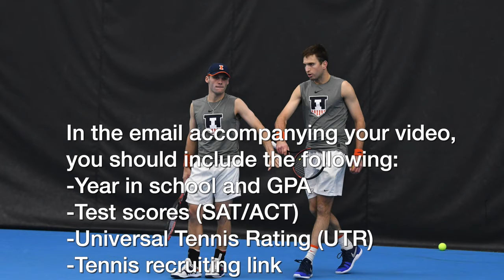Recruiting Tips: Brad Dancer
Brad Dancer, Head Men's Coach at the University of Illinois, takes you through what he looks for in the perfect college recruitment video.